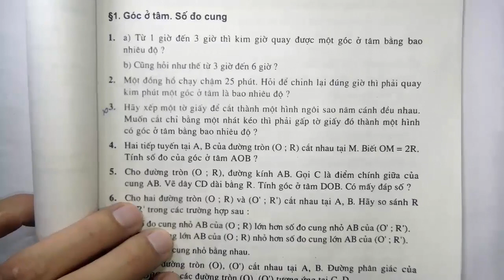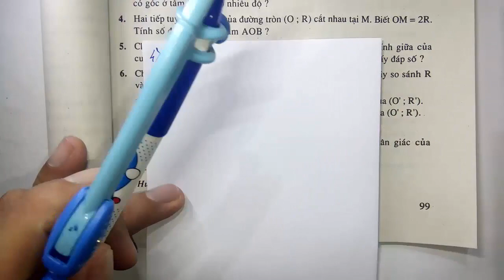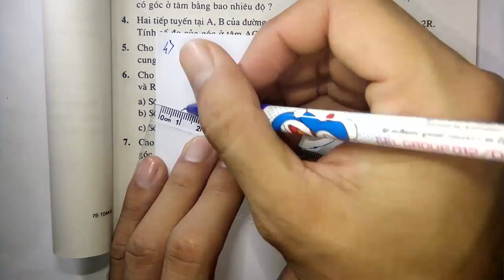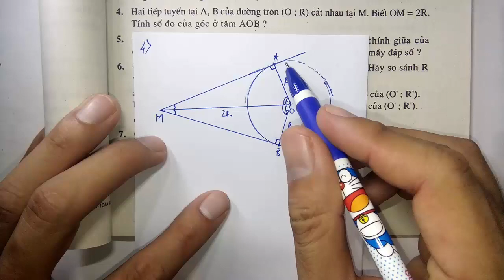Toán học lớp 9 - Hình học - Sách bài tập - Bài 1 - Góc ở tâm - Số đo cung - Tiết 2